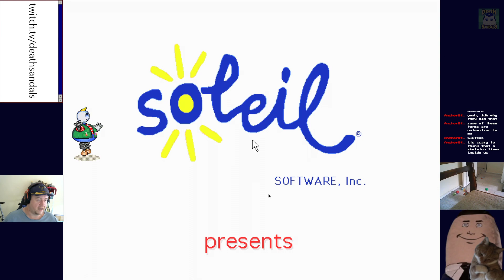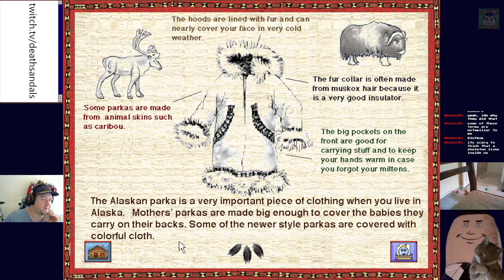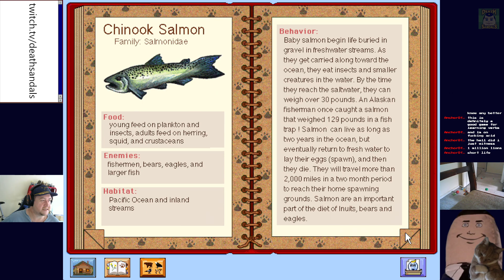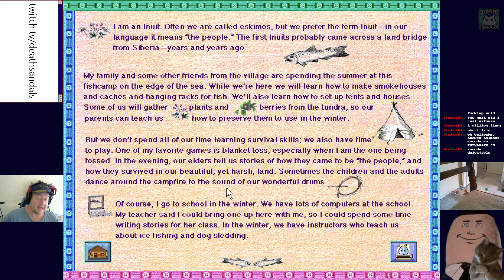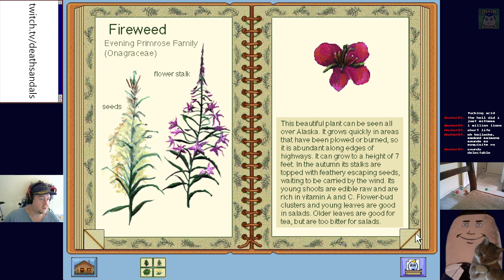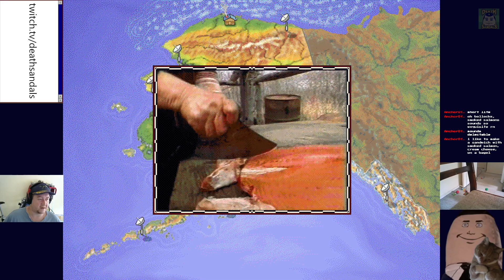Zurk's Alaskan Trek (Windows 3.1): Lemmings - The Ultimate Predators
Come back, Winter.  I miss you already.